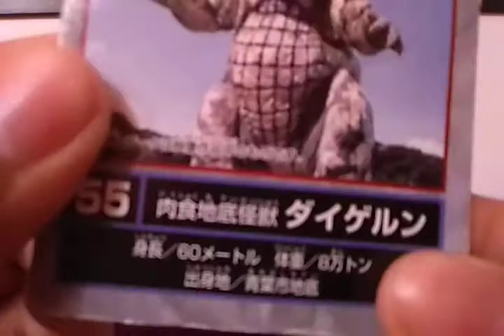Bandai Daigerun figure review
The carnivorous underground monster from Ultraman Dyna